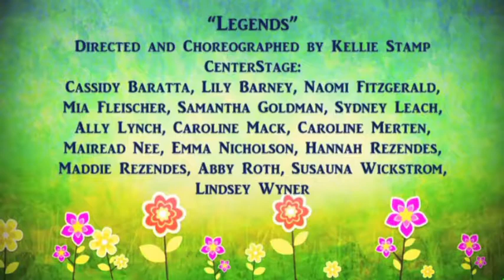CenterStage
CenterStage from the Franklin School for the Performing Arts. Disney Performing Arts Application.